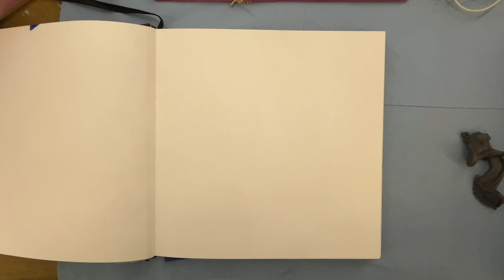Portrait Of Child Pencil Drawing Time Lapse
Time lapse of creating a pencil drawing portrait of a child sleeping

My “Basic Drawing Skills” course!

Amazon Wishlist

Sennelier Oil Pastels
Paul Rubens Oil Pastels
Haiya Oil Pastels
Mungyo Oil Pastels

Gamblin 1980 Acrylics
Liquitex Acrylics

Stillman & Birn Beta Sketchbook
Stillman & Birn Zeta Sketchbook
Strathmore Bristol Vellum Paper
Arteza Stretched Canvas
Strathmore Watercolor Paper

Meeden Large Studio Easel
Meeden Pochade Box

Winsor & Newton Clear Gesso
Krylon Fixative
Krylon Varnish
Gamblin Varnish

Derwent Watercolor Pencils
Koh-I-Noor Mechanical Pencil

General White Charcoal Pencils
General Charcoal Pencils
Derwent Drawing Pencils
Vine Charcoal
CARL Angel Manual Pencil Sharpener

Drawing Board
Condiment Containers w/ lids

Holbein Oil Paint Set
Williamsburg Oil Paint Set
Grumbacher Oil Paint Set
Winsor & Newton Oil Paint Set
Poppy Oil
Walnut Oil
Gamsol Odorless Thinner

Steel Leak Proof Washer Container

Ring Light
Arm clamp for phone